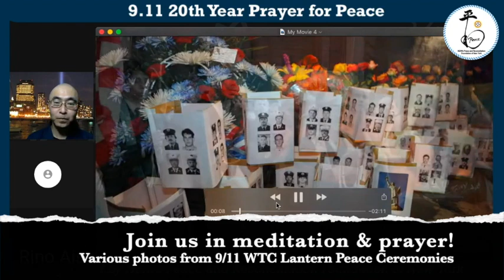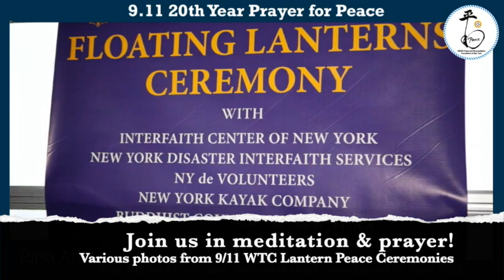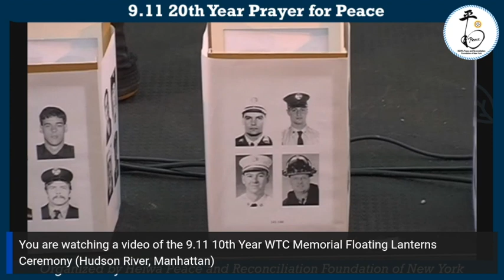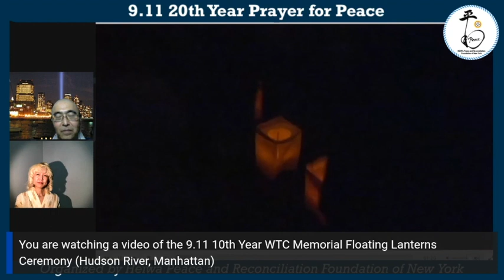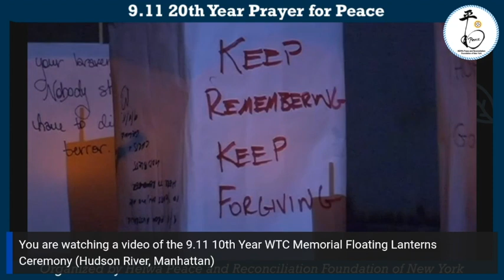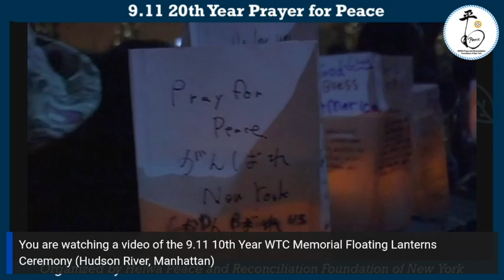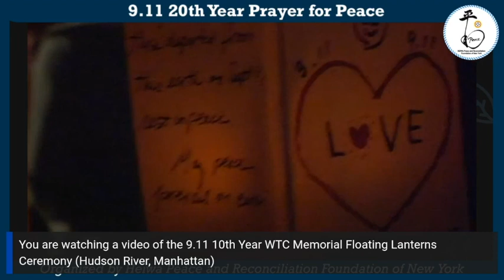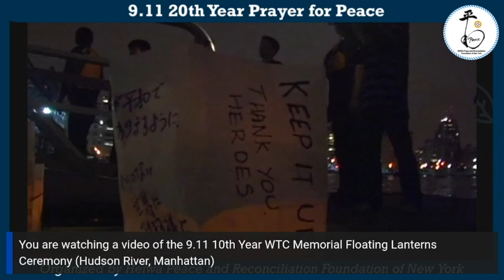9.11 20th Year Prayer for Peace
This video is about 9.11 20th Year Prayer for Peace.

For 9.11, I used to organize WTC Floating Lanterns Ceremony for ten years on Hudson River in Manhattan (Pier 40). This prayer video includes the 10th year anniversary video footage of the 10th Year Lanterns ceremony.

It is time for us to reflect upon ourselves through calming down our mind, cultivating mind of love and compassion,  and doing peaceful actions of mind, mouth and body, instead of anger, hatred, selfishness and fear.

May all beings be happy, well and peaceful.  May all be free from sufferings. May we attain perfect happiness and peace through the guidances of the Awakened One.